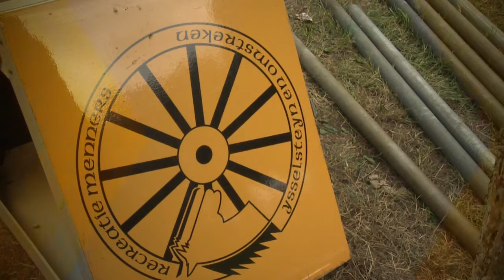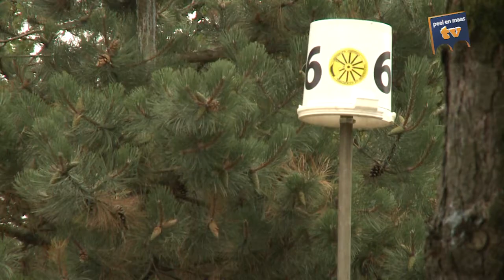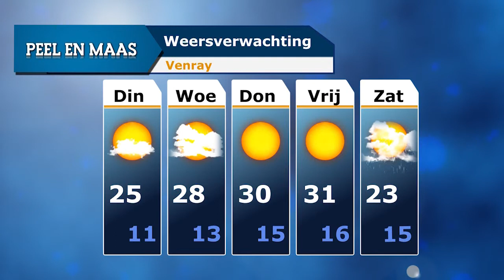Peel en Maas journaal 2 september 2013 - Peel en Maas TV Venray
Afgelopen weekend werd voor het eerst zomercarnaval in Venray georganiseerd. Een sfeerreportage hiervan is te zien in dit journaal. Daarnaast vertelt voorzitter Servé Keijsers van Recreatiemenners Ysselsteyn over de menwedstrijden van aankomend weekend en hun 25-jarig jubileum. Tot slot is er aandacht voor de installatie van nieuwe leden van Jeugdnatuurwacht en de veroordeling van de 37-jarige A.L. uit Venray.